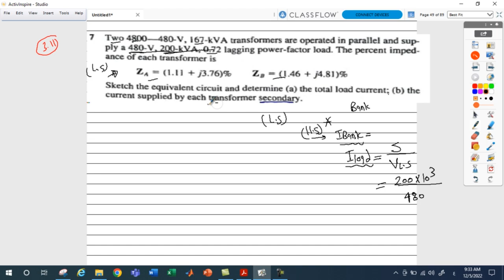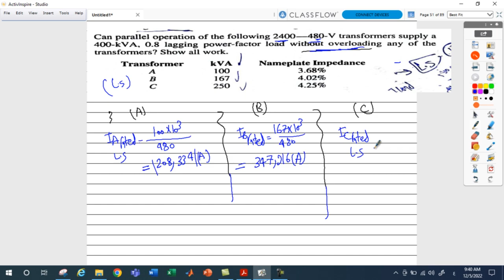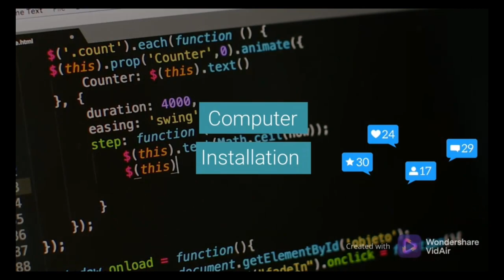Electrical Machines Ch 3 Parallel Operation Between Transformers & In-Rush current Part 4